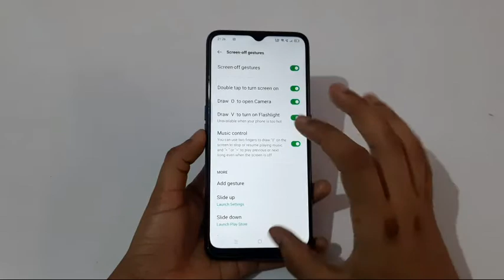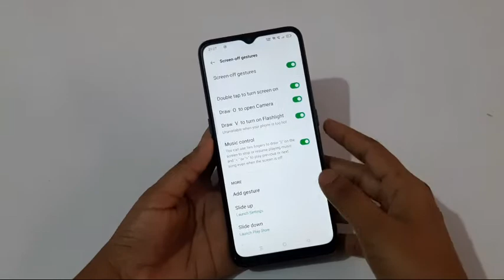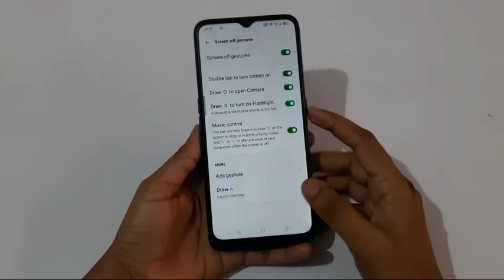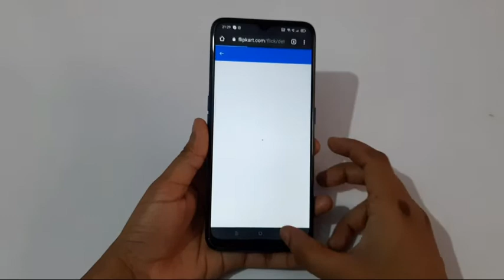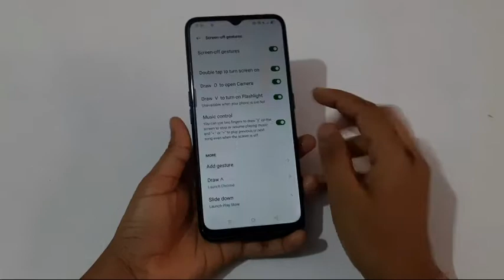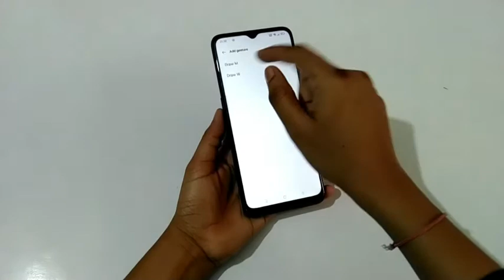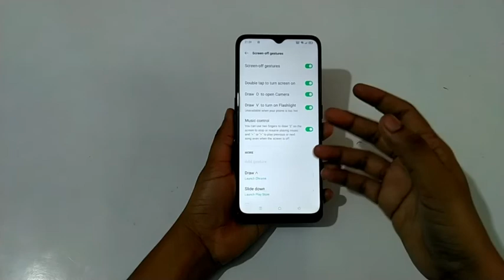oppo F17 settings | how to use gesture motion setting | gesture motion use kaise karen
oppo F17 settings | how to use gesture motion setting  | gesture motion use kaise karen l draw to open camera | draw V turn on flashlight | music control |  add gesture to open apps | tips and tricksin Oppo mobile | hidden features oppo | draw  open app | slide up apply APP | slide down slide left and right in Oppo mobiles | draw M and  draw w applymap and open in Oppo all mobiles | A to Z tips online  👍📲💥🙏]